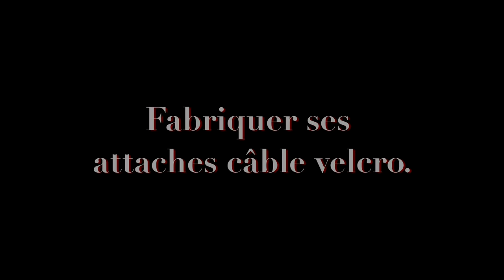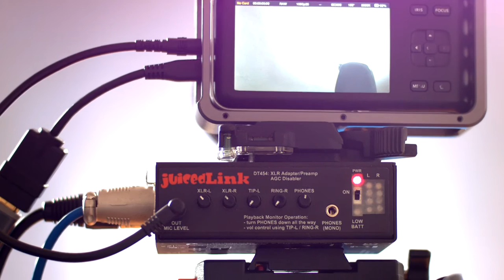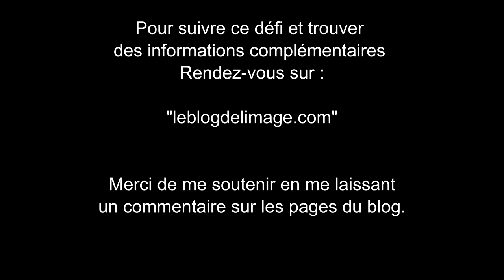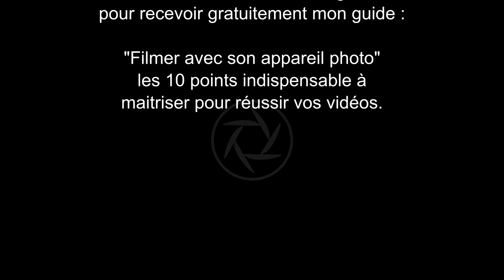Fabriquer ses attaches câble velcro pour la photo.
Pour plus d'informations vous pouvez vous rendre sur la page du blog à l'adresse

Fabriquer simplement ses attaches velcro pour fixer vos câbles.